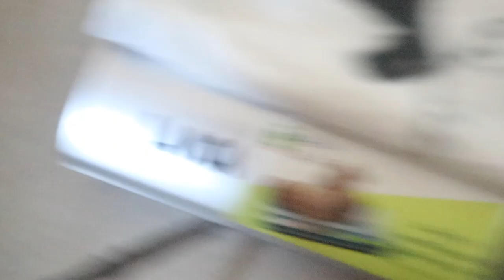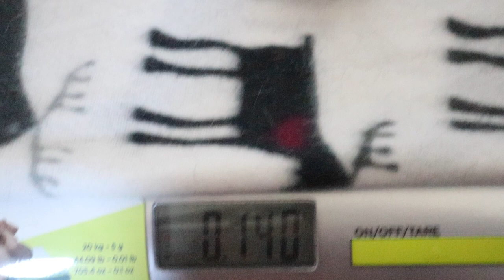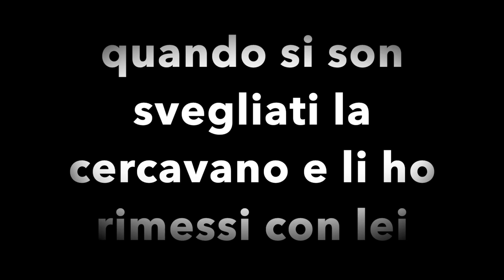CHIHUAHUA APPENA NATI, PRIMA POPPATA, PRIMA PESATURA, PRIMA CORSA DAL VETERINARIO 😢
PilliGiulia
Marco_carida

🌹Gruppo Facebook🌹
Conigli e mamite
Chihuahua in standard

🌼RICORDA: 🌼
Leggo tutti i vostri commenti 💗